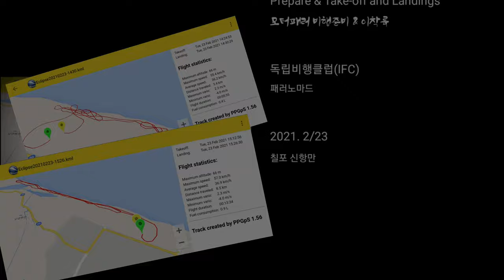Paramotor Prepare & Take-off and Landings 동력패러 비행준비 & 이착륙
Paramoto Prepare & Take-off and Landings

Gear :
Eclipse Moster
Davinci Jazz 21
Osmo Action

동력패러 비행준비 & 이착륙

장비 :
오즈모 액션